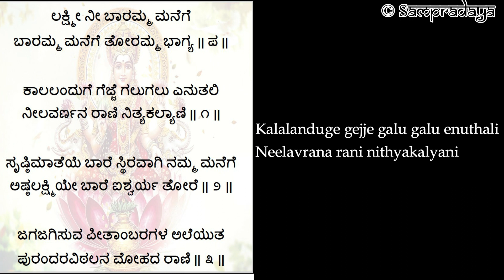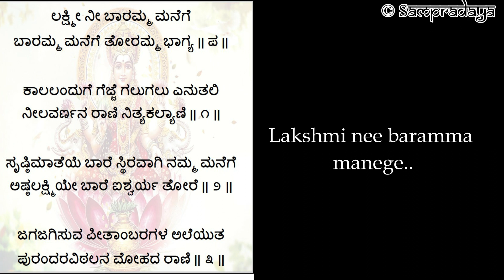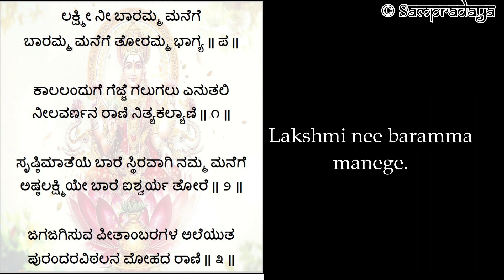Lakshmi devi song | Lakshmi devi bhajan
Starting a new section in Sampradaya where in we will upload traditional songs sung during certain festivals.
Dedicating this video to my uncle Vadindra Acharya. I have also named this section as " Bhakthi neelajana " after a book written by him.